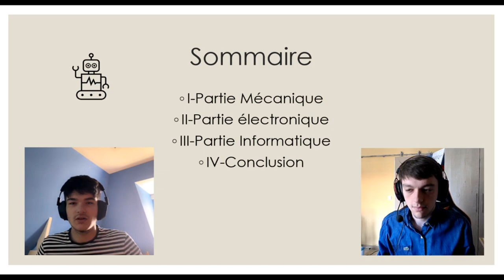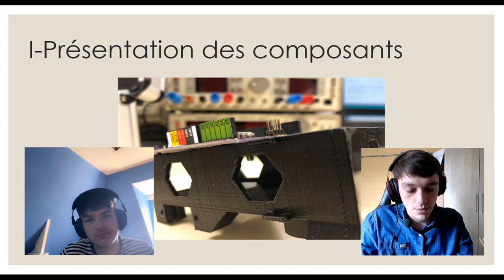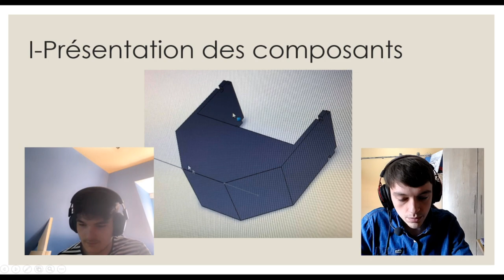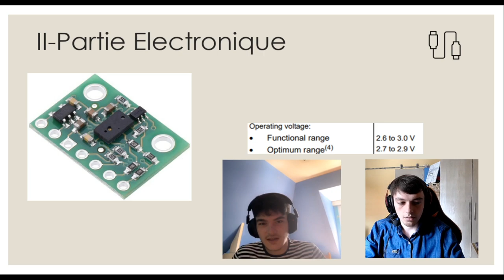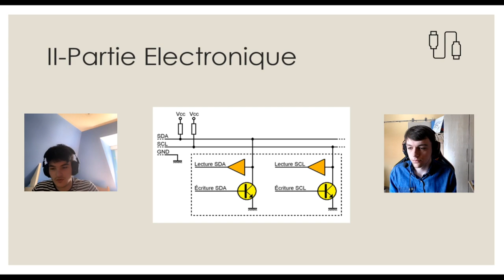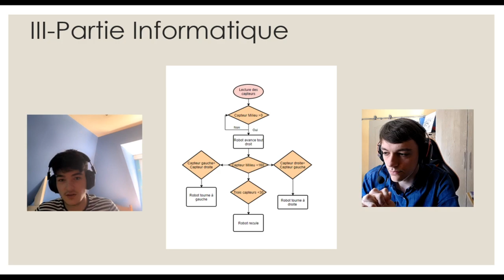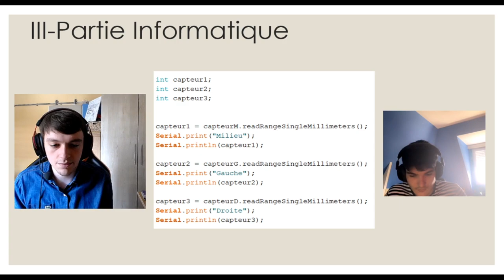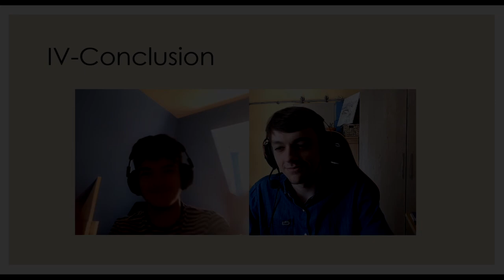ESIEE Amiens, Projet Robotique I2 - CARON T et GODART G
Nous sommes très heureux d'avoir eu l'opportunité de développer nos compétences à travers ce projet.

Projet réalisé par : Godart-Guillaume et Caron-Thibault

Montage : Godart-Guillaume